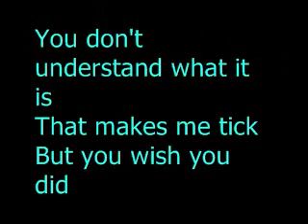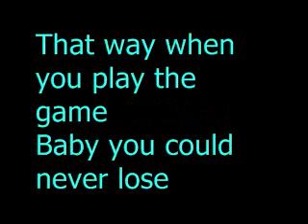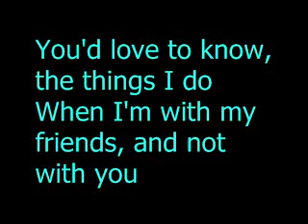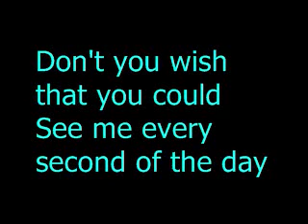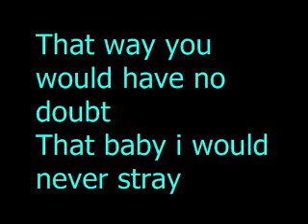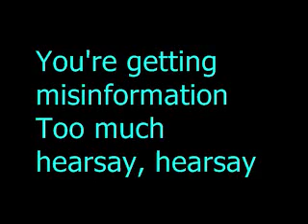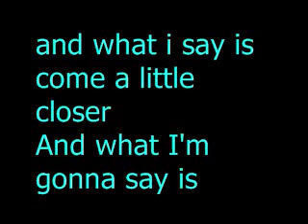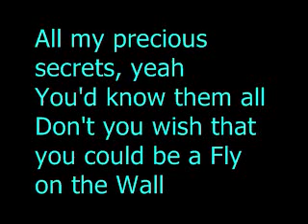Fly on the wall - Miley Cyrus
CRACKERZZZZZ!